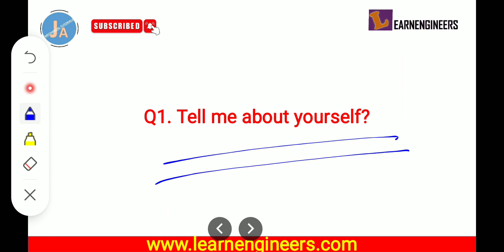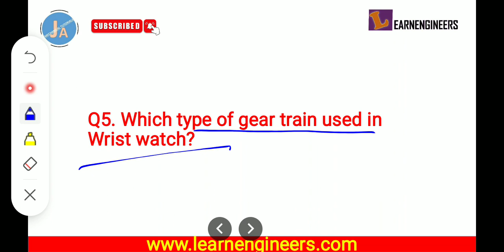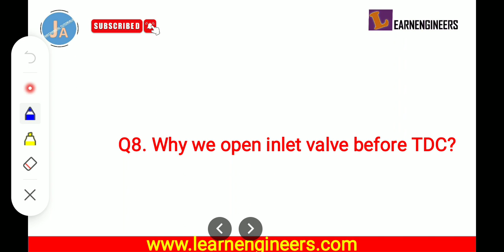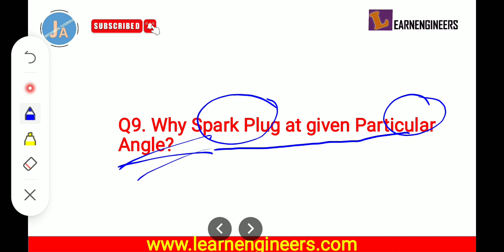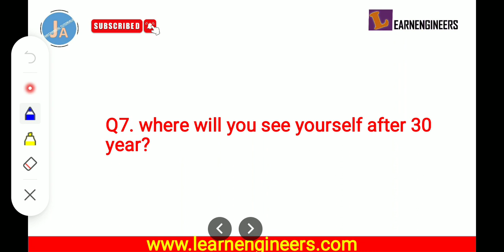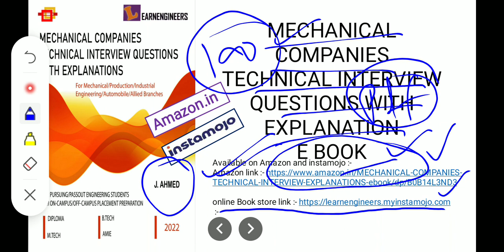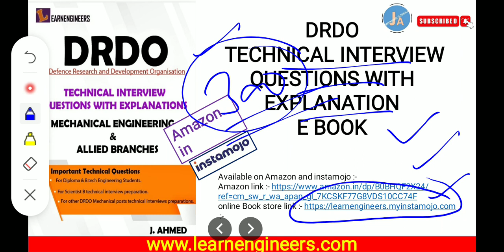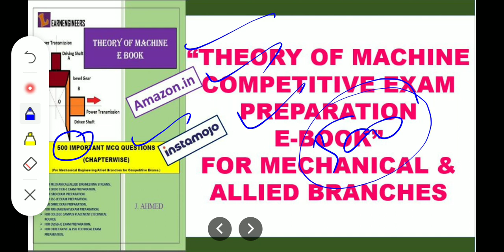ESCORT LIMITED MECHANICAL & ALLIED BRANCHES INTERVIEW QUESTIONS WITH EXPLANATION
Hello Everyone !

In this video i have disscused about the Escort Limited Company OFF campus placement selection criteria process and interview questions answers with explanation in detail. i have recieved complete information and procedure of selection criteria from a selected  student in Escort Limited Company.
The various Mechanical Companies Technical and HR Interviews are as given below :-